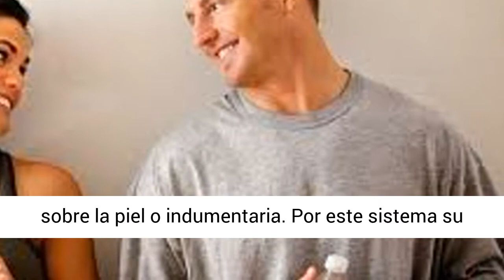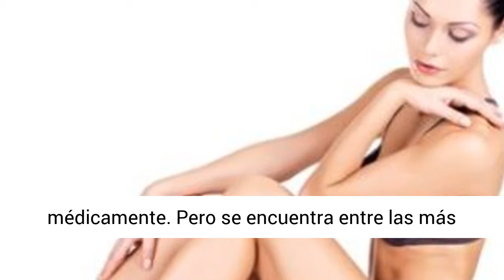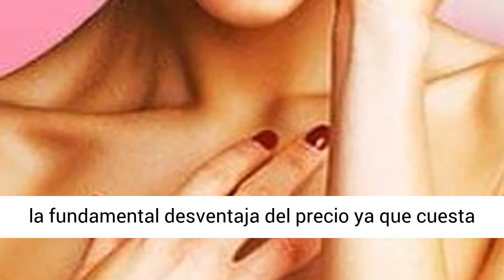Feromonas de atraccion sexual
Feromonas de atracción sexual. Informate en la web